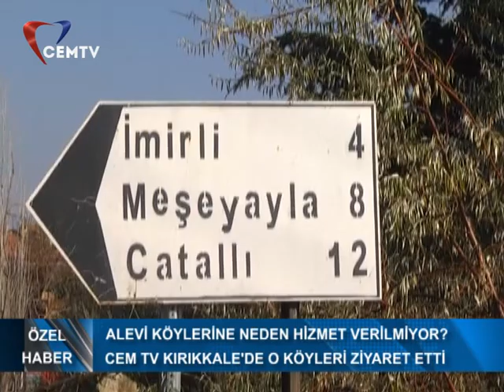Emin Varol Özel Haber Kırıkkale Delice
İktidara oy vermedikleri için Kırıkkale Delice'deki bir Alevi köyüne belediye hizmetinin gitmediği geçtiğimiz günlerde ortaya çıkmıştı, Cem TV Ankara ekibi o köye gitti ve yerinde inceledi...